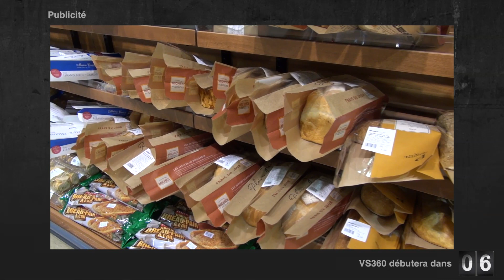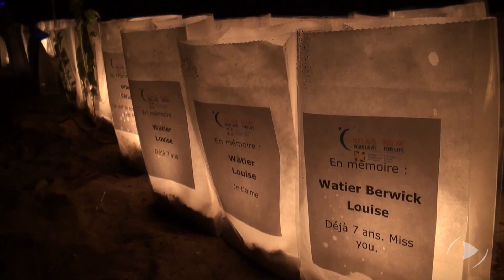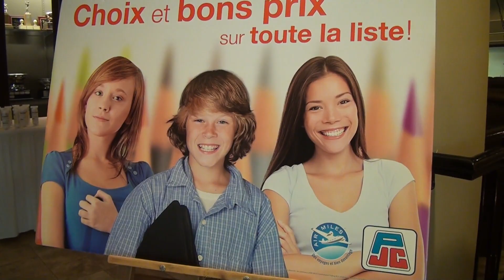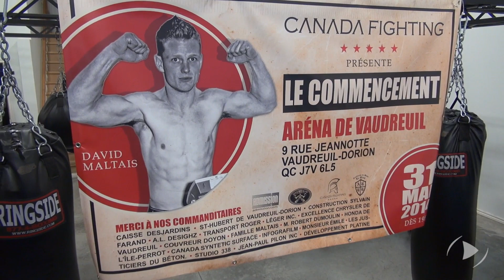VS360 29 mai 2014